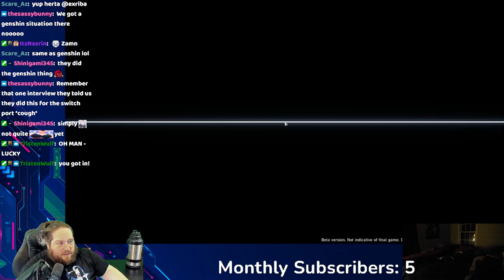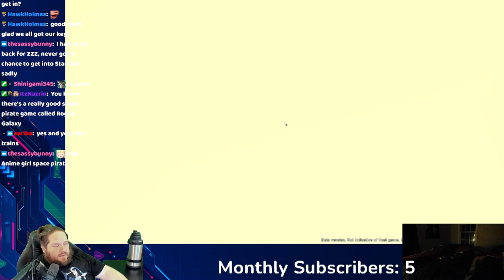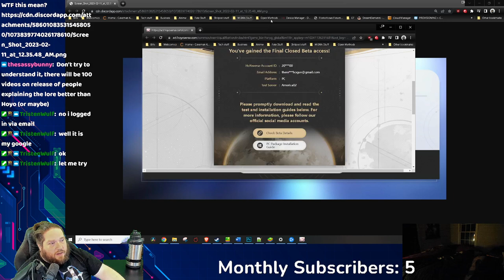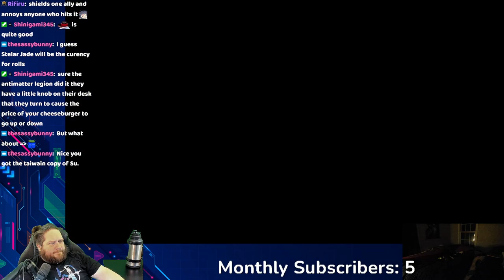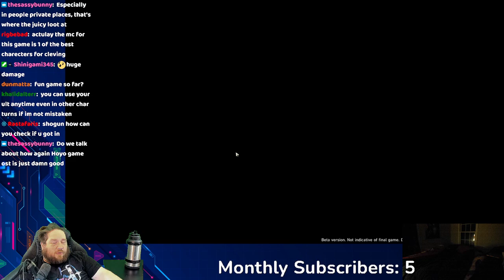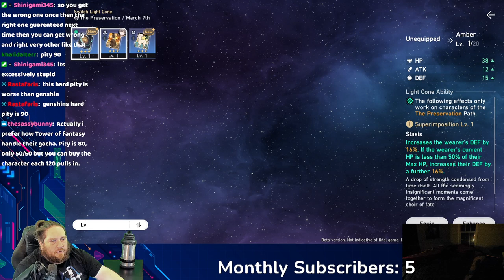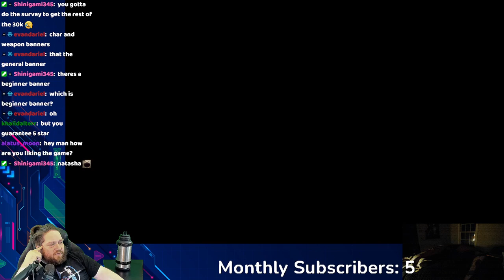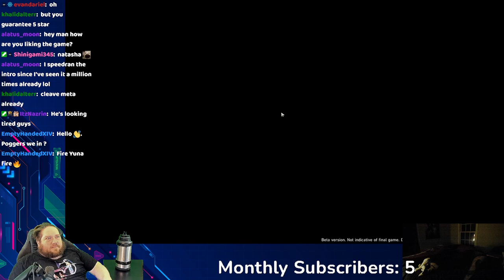THIS GAME IS NUTS!!!: Bootleg Tectone Plays Star Rail!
We play gacha games here? The wait is finally over!